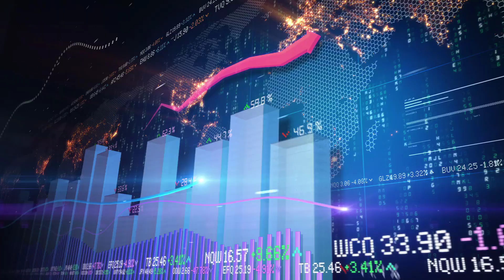INCOME TAX LAW-NTN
EDIT BY ZAID JAWED